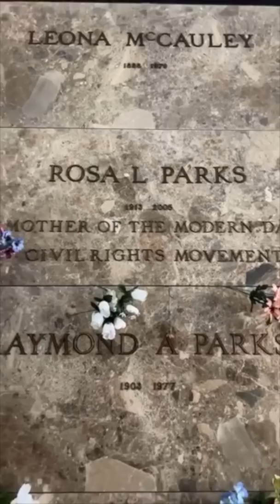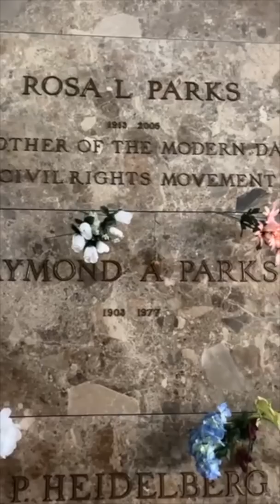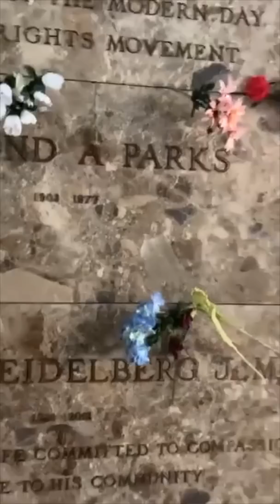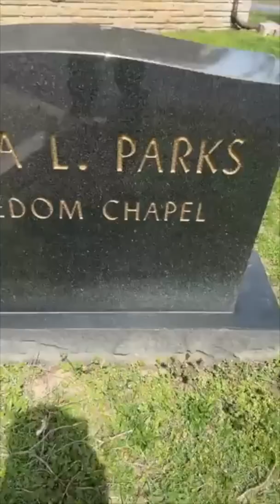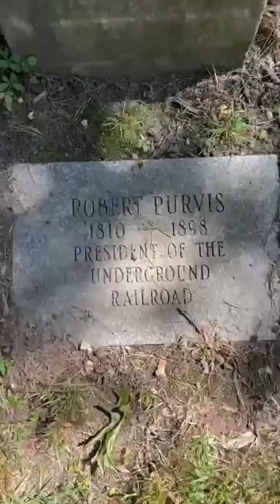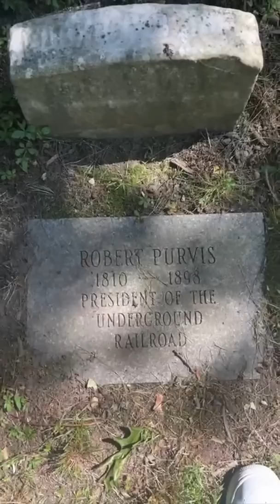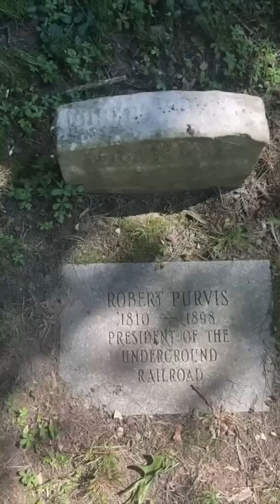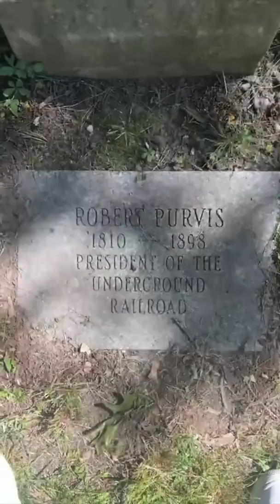Dr Umar Johnson: The Forgotten Sacrifices of Rosa Parks / Pay Respects